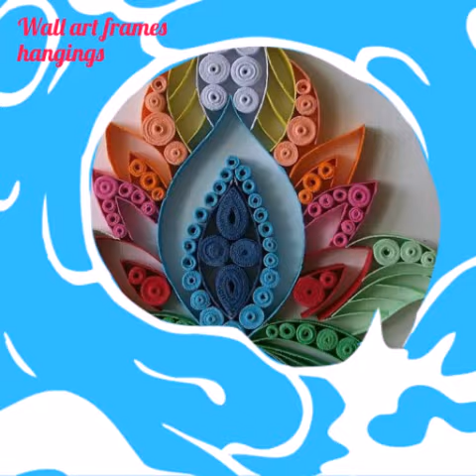Uniquely handmade paper wall hanging craft ideas#Best paper craft wall hanging#Quilling Handmade Art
Top Unique handcrafted quilling wall decorative easy & cool crafts with paper Diy paper wall art

Uniquely handmade paper wall hanging craft ideas
Best paper craft wall hanging
Quilling Handmade Art

 Origami folds
 Christmas craft
 diy cards

handmade crafts paper wall art#wall hanging#quilling# art